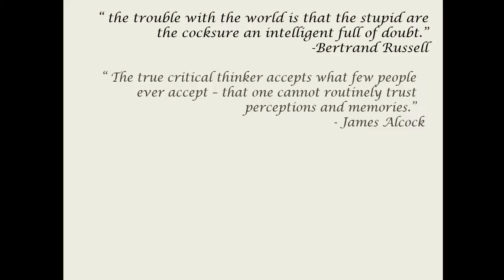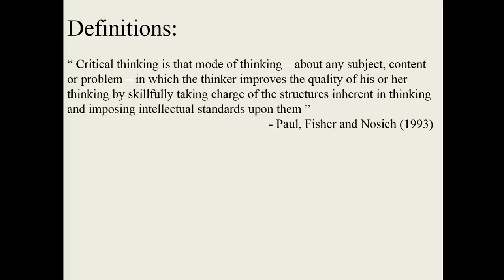critical thingkingand dm